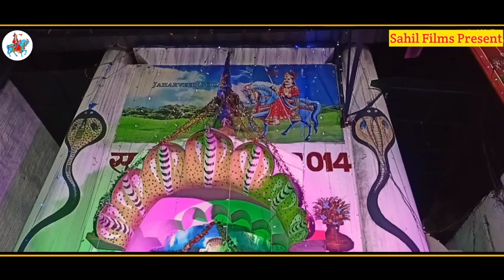गुरु प्रिंस भगत जी यमुनानगर रेहपा चौधरी जी पैड़ी कैसे रैहपा चौधरी बाबा की सवारी आती है मो-7988718840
गुरु प्रिंस भगत जी यमुनानगर रेहपा चौधरी जी पैड़ी कैसे रैहपा चौधरी बाबा की सवारी आती है मो-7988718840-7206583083